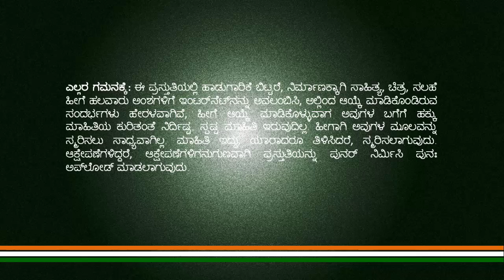ಪುರಂದರ ಕೃತಿ “ನಾರಾಣತೆ ನಮೋ”. ಹಾಡಿದವರು: ಸೀತಾಶೇಖರ್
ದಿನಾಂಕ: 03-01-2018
ನಾರಾಯಣತೇ ನಮೋನಮೋ || ಪಲ್ಲವಿ  ||
ನಾರಾಯಣ ಹರಿನಾರಾಯಣ ಹರಿನಾರಾಯಣತೇ ನಮೋನಮೋ
ಹರಿಕೃಷ್ಣ ಹರಿಎನಲು ಆದು ನಿಮಗೆ ಲೇಸು
ಹರಿಯ ಕೀರ್ತನೆಗಳನು ಜಗದೊಳಗೆ ಸೂಸು
ಹರಿಭಕ್ತಿ ಇಲ್ಲದ ಸಂಗಕ್ಕೆ ಹೇಸು
ಹರಿಯ ಮರೆತರೆ ಮುಂದೆ ನರಕನೆ ಹಾಸು || ಚರಣ. ||

ಸಿರಿವರನ ಭಕುತರನ್ನು ಸೇವಿಸಲು ಬೇಕು
ಪಿರಿದು ದಾನ ಧರ್ಮ ಆಚರಿಸಲು ಬೇಕು
ಧರಣಿ ಪುಣ್ಯ ಸ್ಥಳವ ಮೆಟ್ಟುತಿರಬೇಕು
ಪುರಂಧರ ವಿಠಲನ  ಸತತ ನೆನೆಯಬೇಕು || ಚರಣ. ||